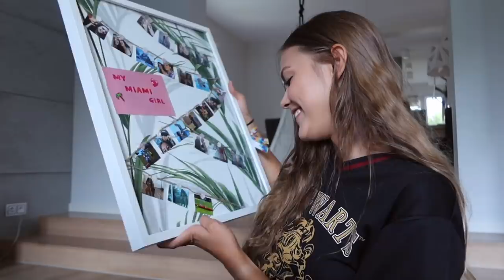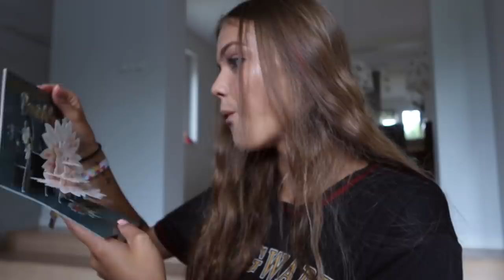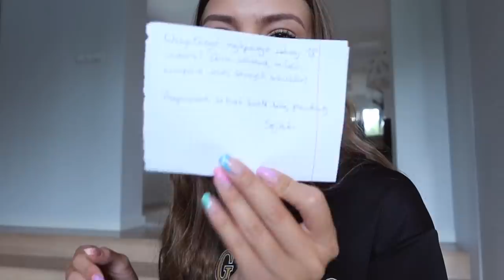OTWIERAMY MOJE PREZENTY URODZINOWE!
Hejka!
Dzisiaj przychodzę do was z filmem gdzie wspólnie rozpakujemy moje urodzinowe prezenty! Dziękuje wszystkim za super imprezę i prezenty, dajcie znać co wam ske najbardziej spodobało i czy czekacie na następny film!
Napisz w komentarzu: 🎁 a przypnę ci serduszko.

Podobało się?
Obczaj portale społecznościowe:

Podróżnicy Wiki

☞Oprócz nagrywania lubię też robić zdjęcia. Oto moje insta:
wiktoria.lackaa

☞Wejdź też na mojego TikToka gdzie nagrywam śmieszne filmiki:
wiktoria.lackaa

Trzymaj się ! ♡